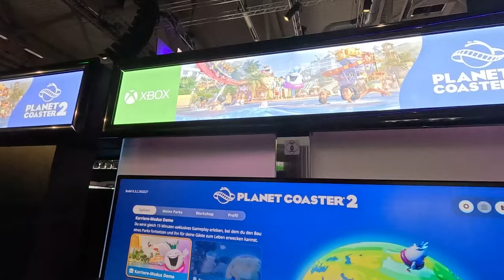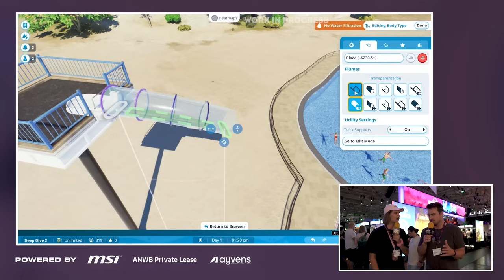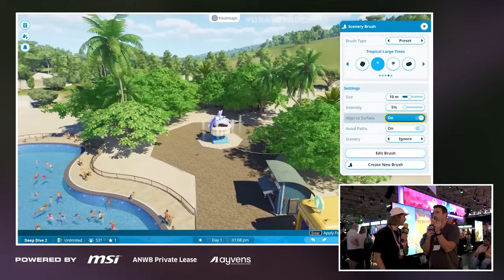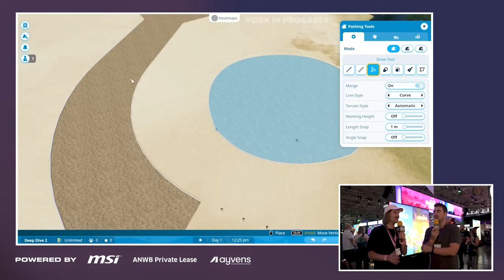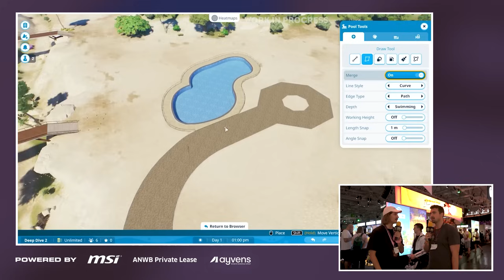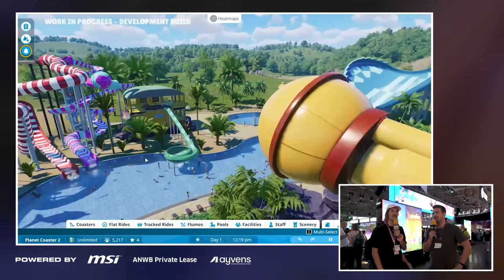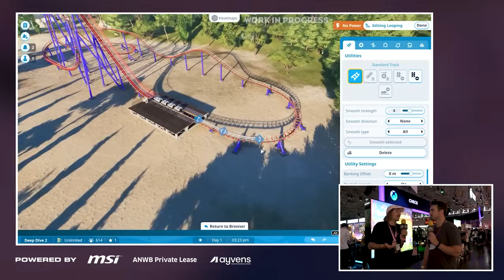Gamescom 2024: Planet Coaster 2 Preview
Deze Planet Coaster 2 preview wordt mede mogelijk gemaakt door ANWB Private Lease, Ayvens & MSI. Alle meningen in deze video zijn onze eigen. De partijen hebben inhoudelijk geen inspraak op de content en zien de video net als jullie hier voor het eerst op de site.

Al enige tijd schreeuwt een hechte en toegewijde community om het vervolg van Planet Coaster. Ze hoeven er niet lang meer op te wachten, want vrij recent is het tweede deel aangekondigd dat al deze herfst uit zal komen. Een mooi moment voor Daan om tijdens de Gamescom de game in te duiken. Hij wordt niet direct in het diepe gegooid, want hij krijgt hulp van enkele developers. Wat hij beleefd heeft, zie je in deze Gamescom 2024: Planet Coaster 2 Preview!

Planet Coaster 2 vol waterparken

Een van de grote toevoegingen aan de base game van Planet Coaster 2 zijn waterparken. Dat betekent niet alleen dat je nu ook glijbanen kan bouwen, maar ook dat je rekening moet houden met de veiligheid van jouw zwembaden. Daarnaast spelen de hygiëne van het water en de huidbescherming van jouw bezoekers ook een rol.

Customization van de kleinste details

In Planet Coaster 2 draait alles om customization. Ja, het is mogelijk om kant en klare attracties en achtbanen te plaatsen, maar wat is nou vetter dan een volledig eigen attractie. Alles van losse onderdelen tot bewegende ornamenten zijn vast te plakken aan de achtbaankarretjes en flat rides in jouw park.

Met al die opties in het verschiet kan Daan in ieder geval niet wachten tot hij met de game aan de slag kan. Maar: is Huey de theme park connaisseur ook een beetje te porren voor deze game? Dat zie je in de Gamescom 2024: Planet Coaster 2 Preview!

Gamescom 2024 werd mede mogelijk gemaakt door MSI, ANWB Private Lease en Ayvens

De trip naar Gamescom 2024 konden we dit jaar maken dankzij de support van MSI, ANWB PRIVATE LEASE & AYVENS. Mocht je in interesse hebben in een toffe laptop of een knappe lease-auto inclusief alle verzekeringen dan kun je de info over de laptops op de info over het lease programma's van de ANWB op en van Ayvens op vinden.